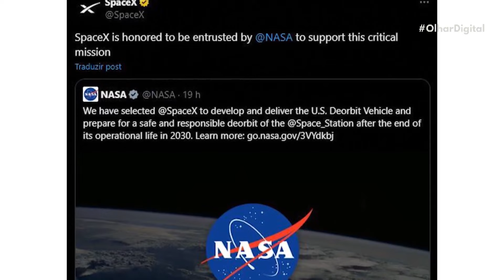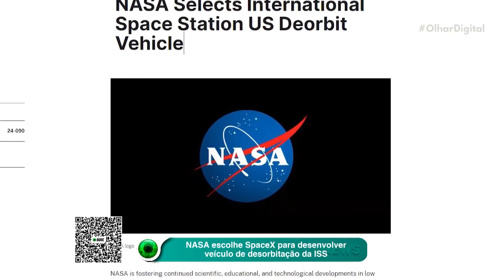Susto na Estação Espacial Internacional! Satélite se desintegra e astronautas se abrigam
Um satélite russo desativado se desintegrou em mais de 100 pedaços no espaço, obrigando astronautas na Estação Espacial Internacional a se abrigarem. Saiba mais sobre o susto na órbita terrestre! 🛰️🚀